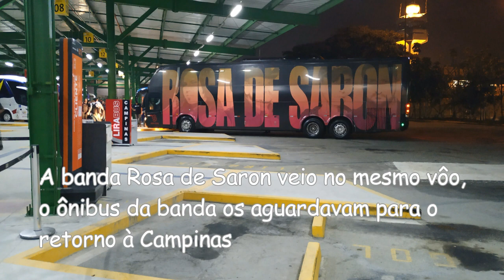AVIÃO CHEGANDO EM GUARULHOS SP VINDO DE BOGOTÁ COLÔMBIA